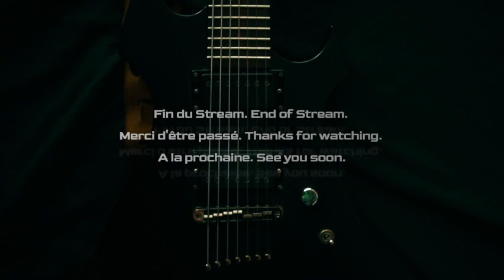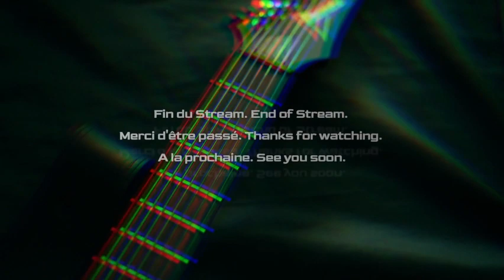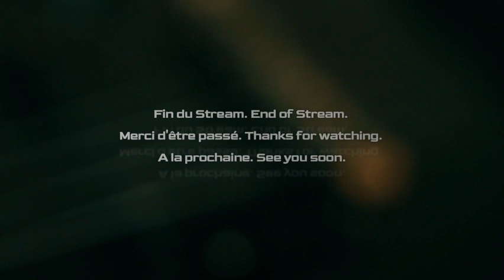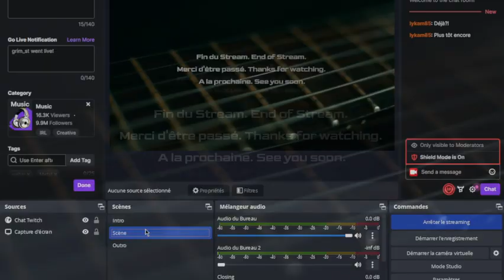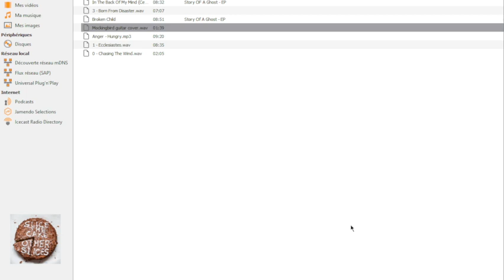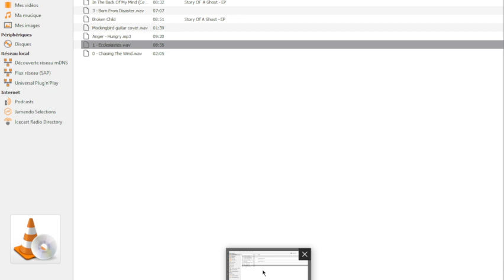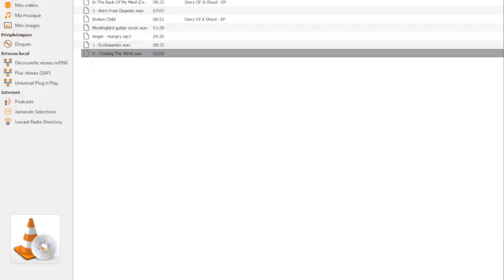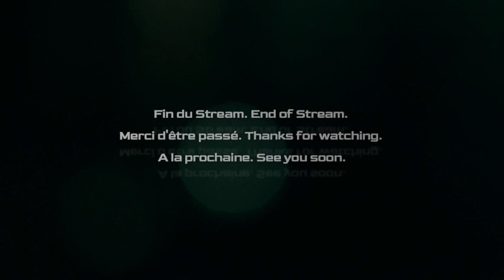REPLAY Twitch - The Grim Stream - 14/08/2023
Another hour of guitar playing from my twitch channel -- Watch live